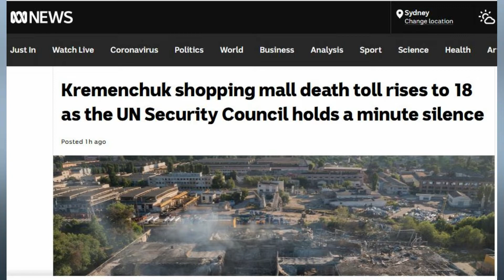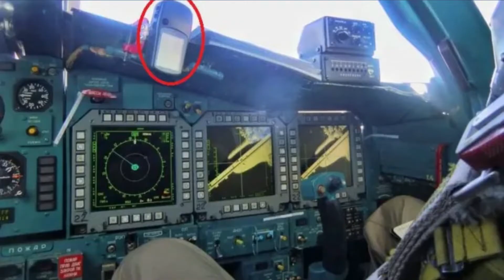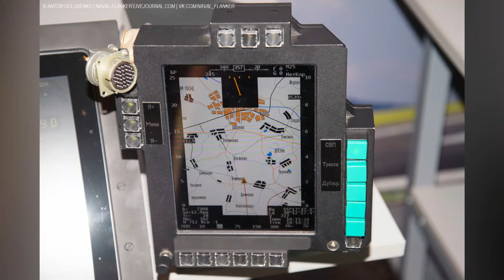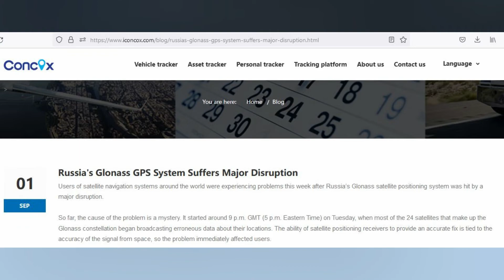Russian Kalibr Missiles Hitting Beach Toilet, And Pilots Using Garmin Gps?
Despite the Kremlin's claims of military and technical superiority, the Russian military continues to face a big problem with its navigation and guidance systems. Whether it's Su-35 fighter jets, guided bombs, Kalibr cruise missiles, S-400 surface-to-air missiles and Iskandar ballistic missiles, all these military equipment has a common problem: inaccurate GLONASS guidance and targeting systems.
Restricted by backward compatible electronics and sanctions by the West, Russia lacks targeting systems and an advanced navigation system. Most Russian cruise missiles are guided by a 1950s inertial navigation system, GLONASS satellites and digitized scene-mapping area correlator (DSMAC) or terrain mapping system. The onboard radar altimeter provides altitude reference, and GLONASS provides geolocation to guide the missile or aircraft to the target using a flight path.